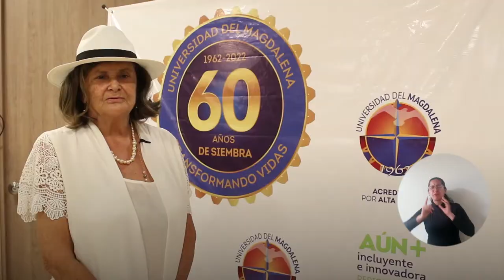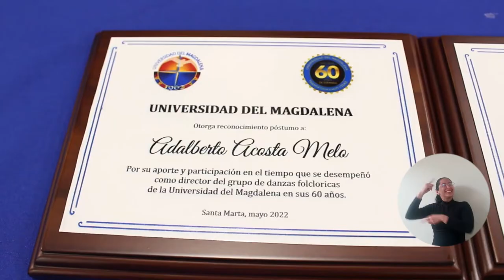UNIMAGDALENA homenajea a su grupo de danzas folclóricas por sus 45 años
Durante un acto de reconocimiento, la Universidad del Magdalena realizó un homenaje a bailarines, músicos y directores del Grupo de Danzas Folclóricas Adalberto Acosta Melo que durante 45 han inmortalizado el patrimonio musical de la región Caribe y se han convertido en referentes a nivel nacional, visibilizando la identidad del territorio.